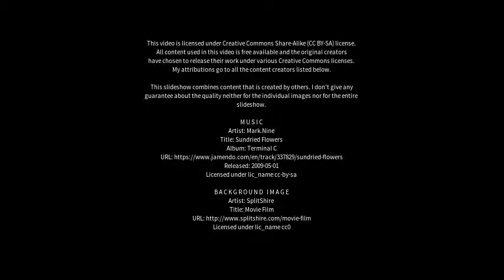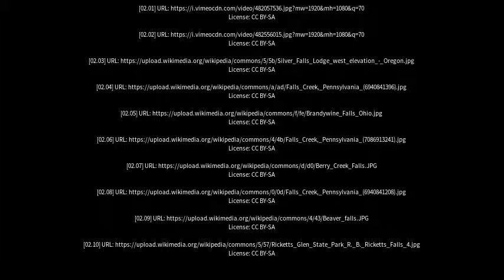Best places to visit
Best places to visit - Falls Creek (Australia) Best places to visit - Slideshows from all over the world - City trips, nature pictures, etc.